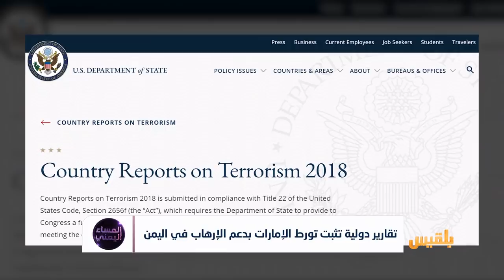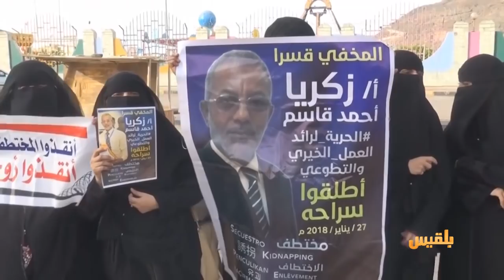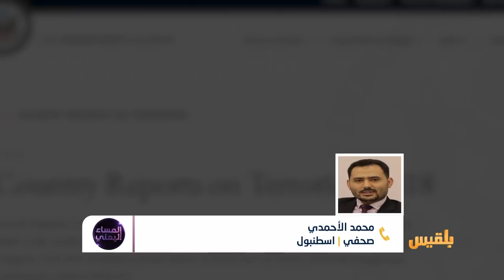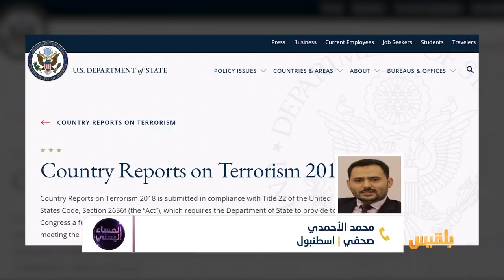المساء اليمني | وزارة الخارجية الأمريكية تكشف علاقة الإمارات بدعم الإرهاب | تقديم: آسيا ثابت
ما هي ملابساتُ استثمار الإمارات في ملف الإرهاب في اليمن؟
ولماذا لا تعملُ الشرعية على كشف هذه التلاعبات للرأي العام لإيقاف الاستثمار الإقليمي والدولي في هذا الملف على حساب اليمنيين؟

ضيوف الحلقة:
إبراهيم قعطبي - محلل  سياسي
عادل الحسني - ناشط  حقوقي وسياسي
محمد الأحمدي - ‎‪‬صحفي